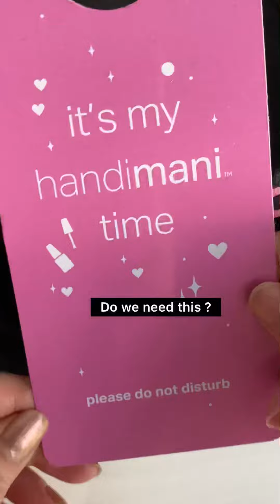How To Stabilize The Hand When Applying Nail Polish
Product: The HandiMani™ Manicure Kit

🛍️ Shop my picks on Amazon (paid link)